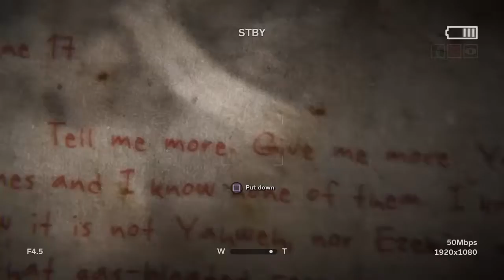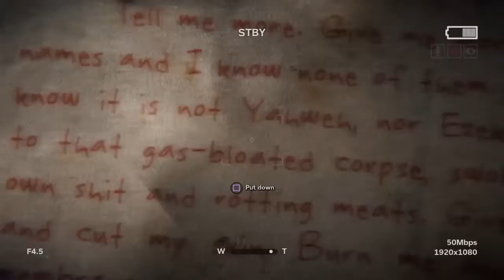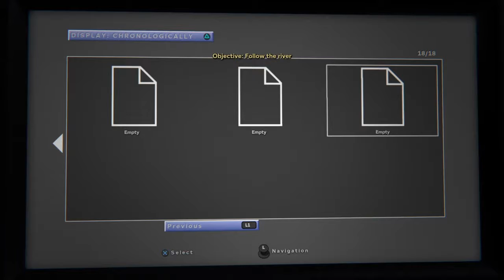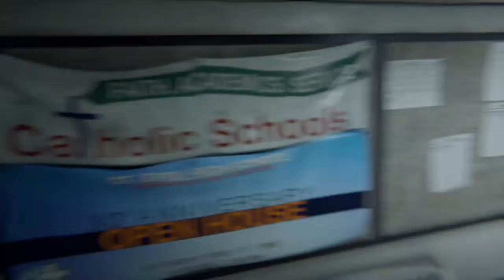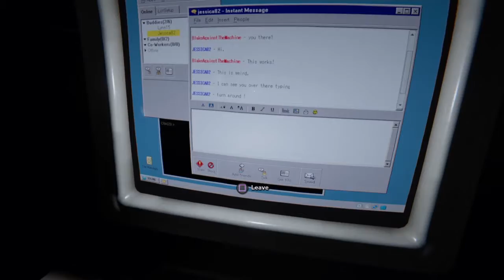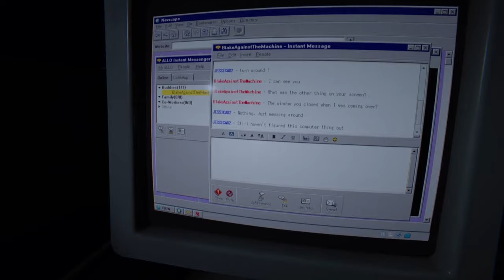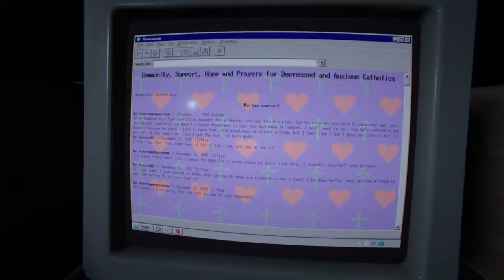Outlast 2 episode 8: A harrowing journey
After a large mistake, i have to suffer the consequences. DANG IT!!!